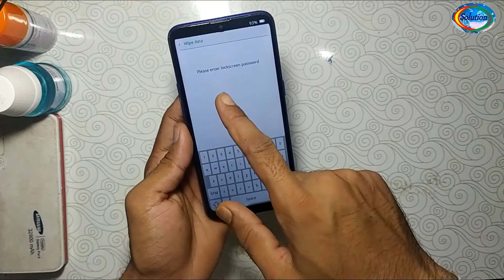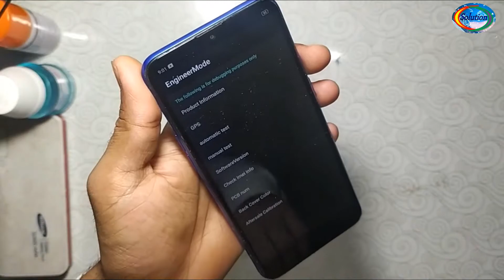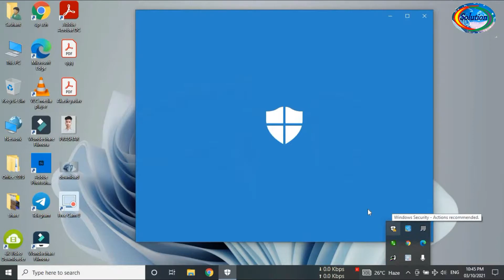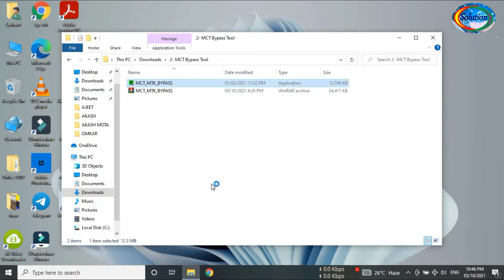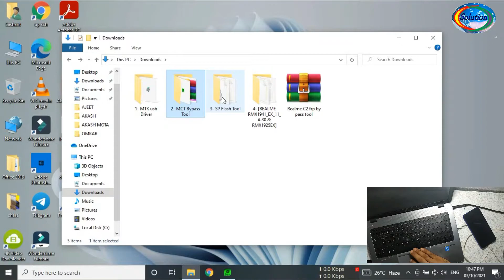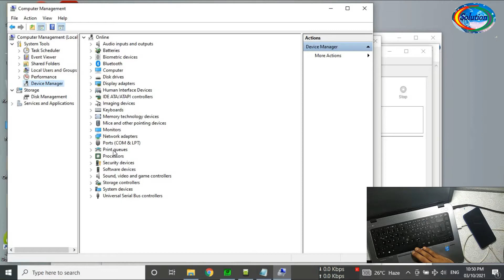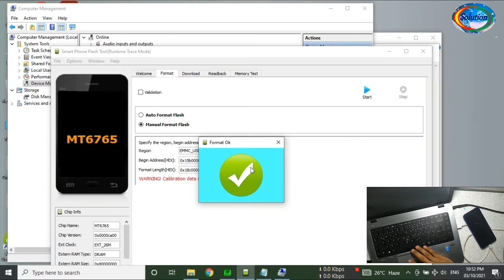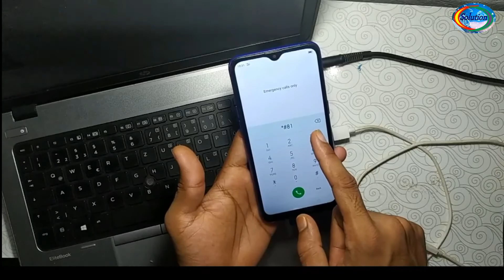Realme C2 Hard Reset - With 3 Different METHODS.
Realme C2 password unlock
Realme C2 password hard reset

Hello viewers, in this method I am going to tell 3 different and useful methods to HARD RESET Realme C2. There are many videos on youtube which tell about the resetting the Realme C2 but in this video I will show you the very 3 different useful methods.
If you are unable to do Head Reset your phone, then you should try all the methods in the following video for the 100% assurance.